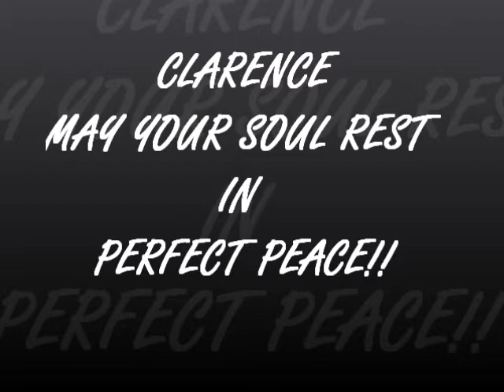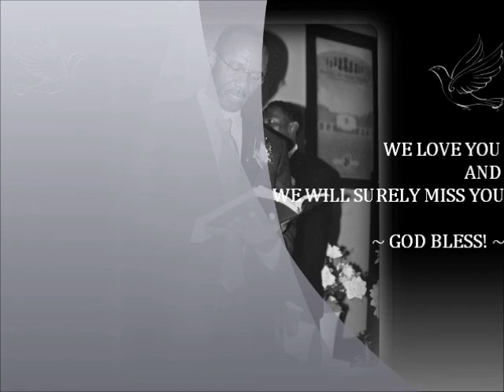Clarence Photo Album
In the loving memory of Clarence Gbatu, we love you and will surely miss you. ~ God bless! ~